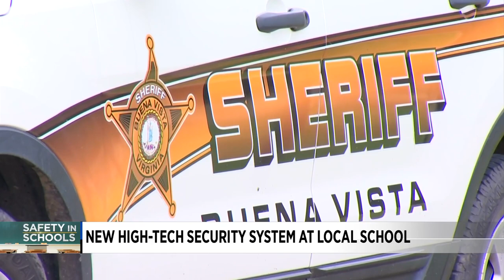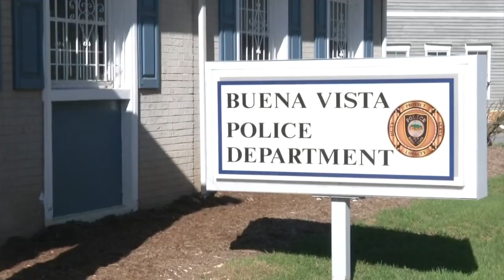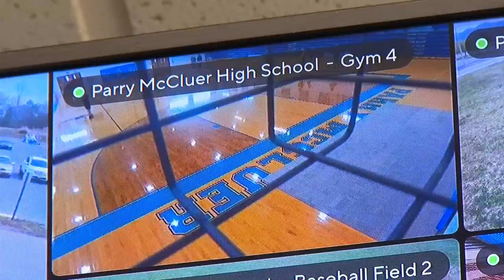New high-tech school security system unveiled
From vape detection to license plate recognition ... the high-tech Verkada system now installed at Parry McCluer High School addresses a range of potential threats and concerns and will streamline communication with police in the event of a crisis.